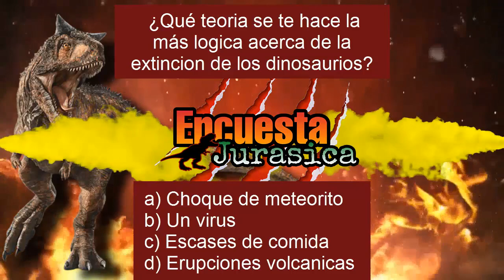CONOCE AL GALLIMIMUS | Dinosaurio Herbívoro | Carno bb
Que tal amigos, en esta ocasión les traigo un vídeo acerca del GALLIMIMUS , espero y les guste el vídeo. Dejen sus comentarios y sugerencias.

Créditos a todos los autores de las imágenes.